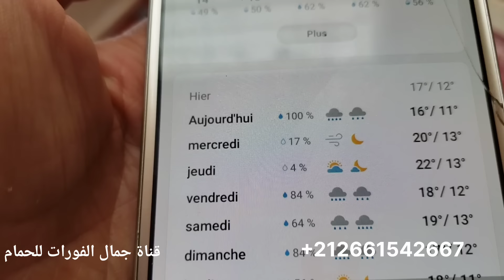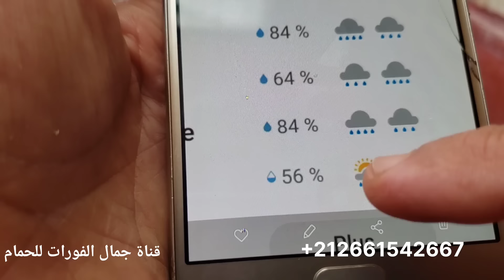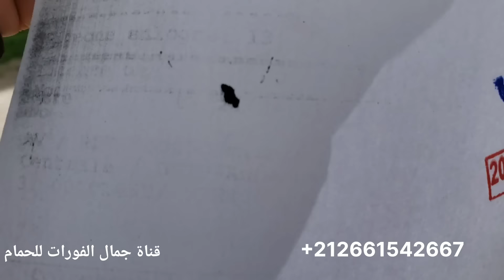غامرت في سباق السمارة وشكرا لكل من ساهم في العرس الرياضي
سباق الحمام الزاجل # سباقات المسافة الطويلة ##